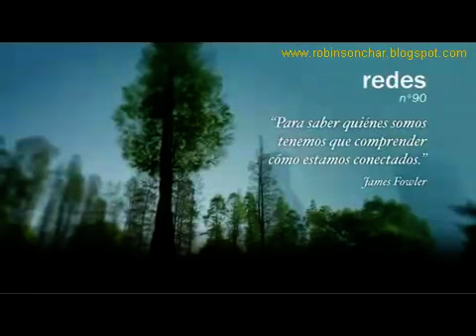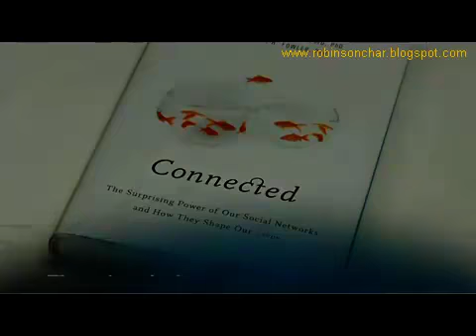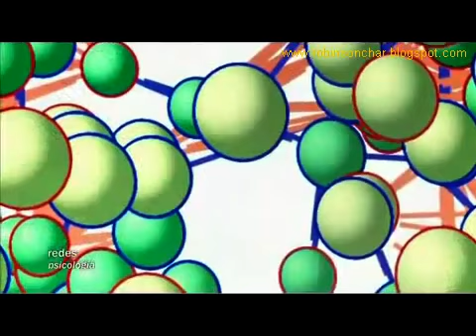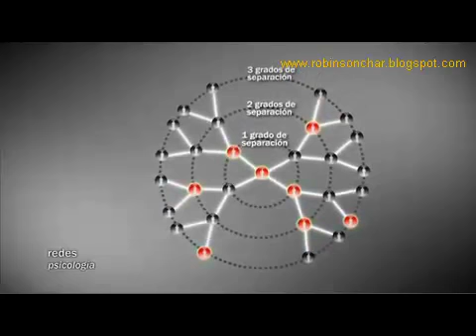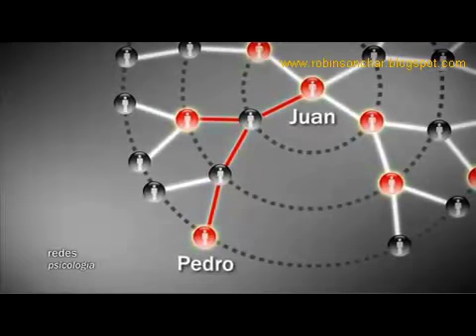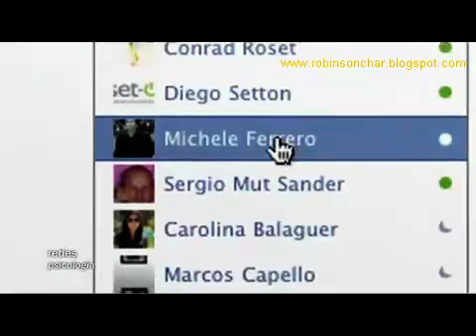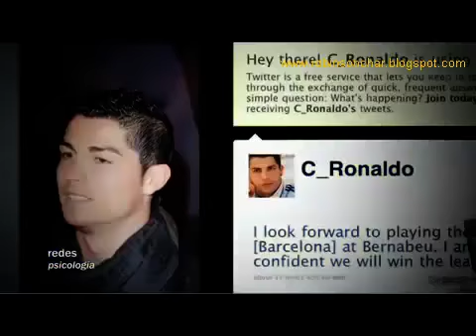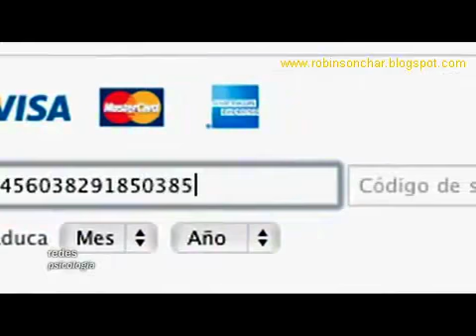El Poder De Las Redes Sociales